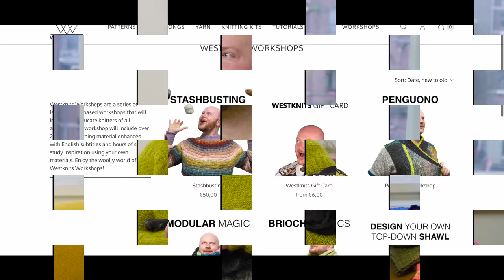Woolly World of Westknits - Episode 7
These are the patterns I shared in this video...

Share your projects on Ravelry and on Instagram with westknits WestknitsAreTheBestknits!

Westknits Workshops
Learn some new knitting skills with my online knitting workshops.